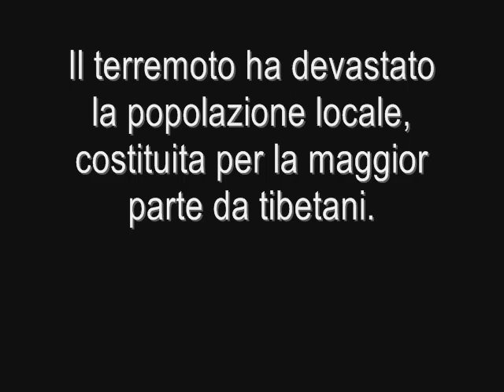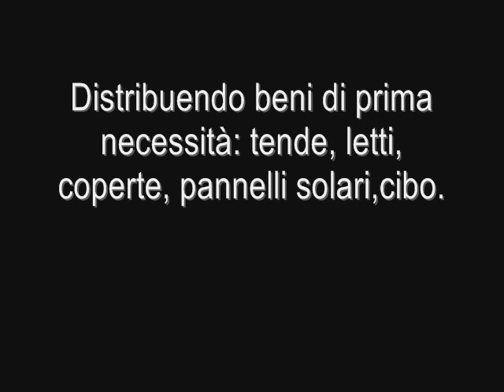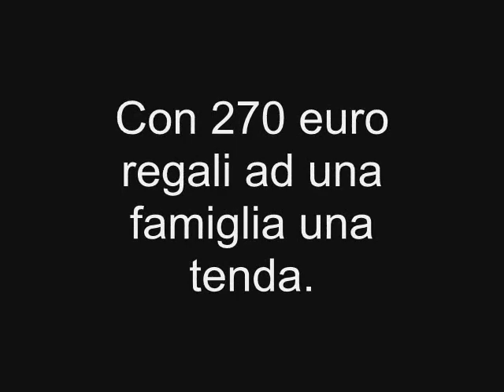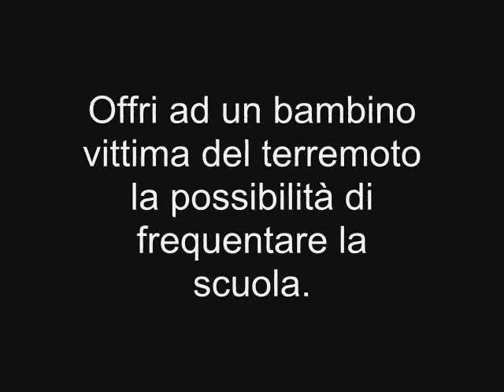Fai un regalo ad una famiglia di Yushu .wmv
ASIA continua a sostenere la popolazione di Yushu colpita dal terremoto lo scorso 14 aprile.